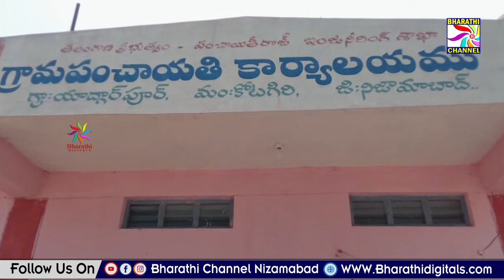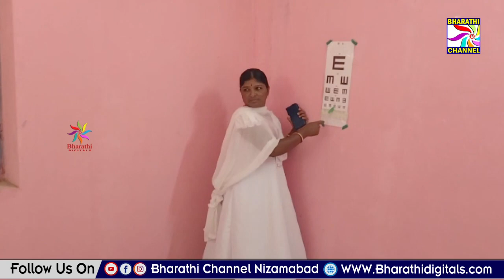కోటగిరి మండలంలోని యాద్గారుపూర్ గ్రామంలో కంటి వెలుగు శిబిరం ఏర్పాటు ...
కోటగిరి మండలంలోని యాద్గారుపూర్ గ్రామంలో కంటి వెలుగు శిబిరం ఏర్పాటు ...|| Bharathi Channel || Nizamabad ||